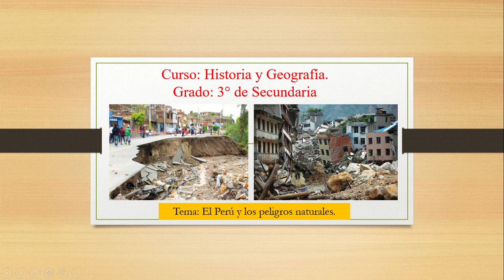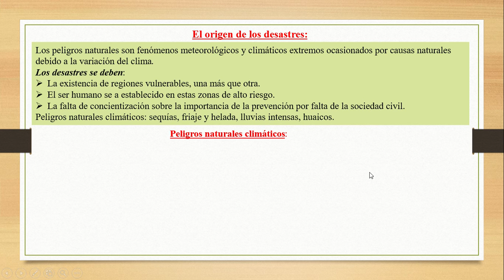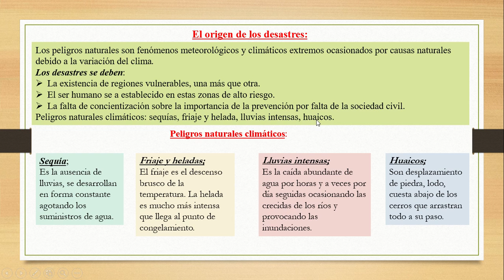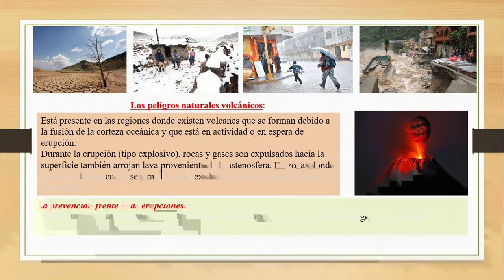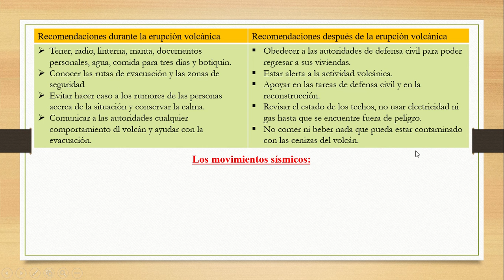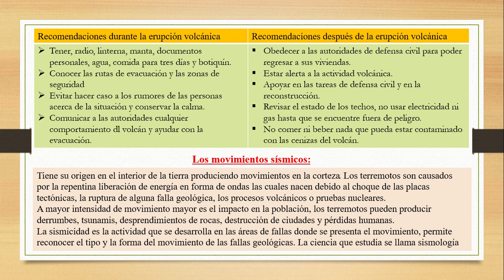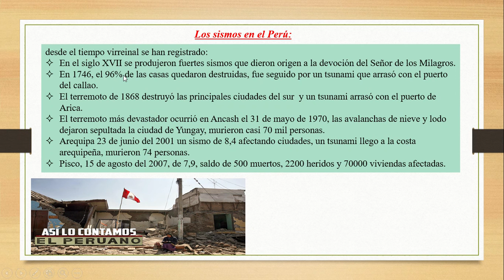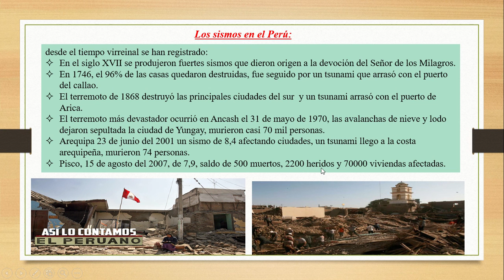3° H G El Perú y los peligros naturales